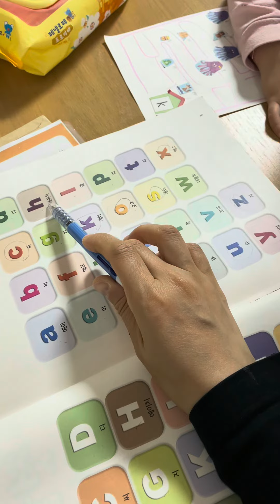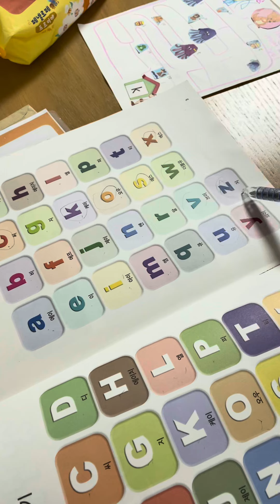문제없다 소문자!